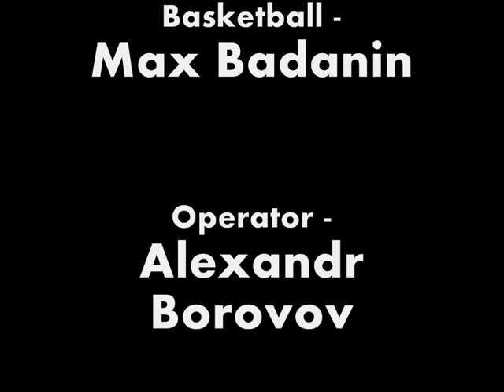Max's training day.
Made by: School_Boy (Sergey Vilka)